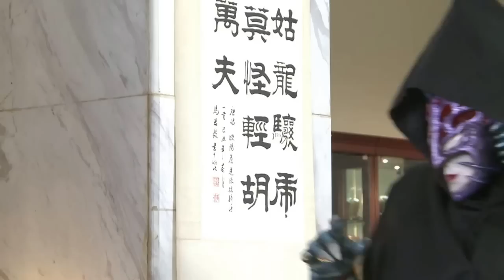巨神战击队 - Giant Saver_21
Synopsis of Episode 21 Zoe accidentally got a treasure book which could control the weather. He intended to sell this book with high price. His hard work paid off. He sold the book to a shareholder Mr. Li. Mr. Li showed off his ability of controlling the weather here and there and lied that this ability was innate, which caught the attention of Seaman and Giant Saver. Miss Kyi came to Mr. Li¡¯s antique shop and fooled him, urging him to trap the Giant Saver players. Soon the Giant Saver members came to the antique shop. Mr. Li carried out his plot and had the Giant Saver teammates trapped. Finally the Seaman occurred and Quinn was injured heavily. The treasure book was taken away by Seaman.